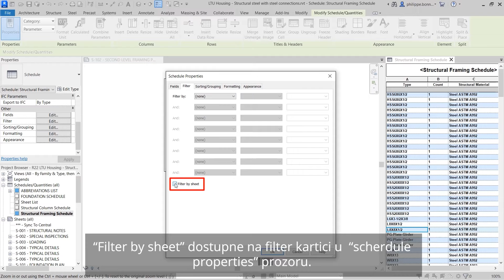Revit 2023 - Šta je novo? // Filtriranje tabela u skladu sa listovima (Filter by Sheet in Schedules)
Revit 2023

Izvor: Autodesk

O kompaniji TeamCAD
TeamCAD je konsultantska kuća i vodeći Autodesk Gold partner u Srbiji, koja se bavi CAD/BIM konsaltingom, treningom i implementacijom softverskih rešenja.

TeamCAD je od 2005 godine vodeći Autodesk partner u Srbiji sa više od 2.000 kompanija - klijenata u svojoj referenc listi. Pored prodaje softvera, specijalnost firme TeamCAD je implementacija najnovijih Autodesk CAD, BIM, GIS, CAM i dokument menadžment tehnoloških rešenja, kroz permanentnu edukaciju i konsalting.

:: Pružamo podršku i konsalting za kompletnu BIM platformu na bazi Autodesk Revita. Posedujemo iskustvo, kapacitet i znanje da sprovedemo i isplaniramo uspešnu BIM implementaciju na bazi Autodeskove Revit platforme uključujući i 4D/5D simulacije.
:: Posedujemo iskustvo, kapacitet i znanje da isplaniramo i sprovedemo implementaciju rešenja za procesni inženjering na bazi programa AutoCAD Plant 3D i AutoCAD P&ID.
:: Imamo iskustvo, kapacitet i znanje da isplaniramo i sprovedemo implementaciju rešenja za dokument menadžment (praćenje 2D i 3D tehničke dokumentacije) na bazi programa Autodesk Vault.

TeamCAD je autorizovani:
:: Autodesk Forge Certified Systems Integrator
:: Autodesk trening centar (Autodesk Authorized Training Center),
:: Član Autodesk Developer Network-a (DEYU1078).

Izvor: Autodesk

Izvor: Autodesk